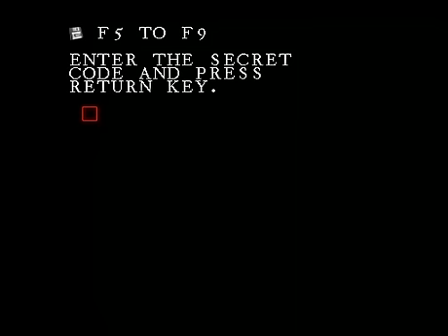Let's Play Maze of Galious 04: Preparation For World 2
I require a fancy hat to deal with the second world.